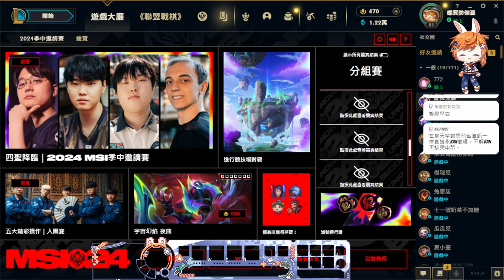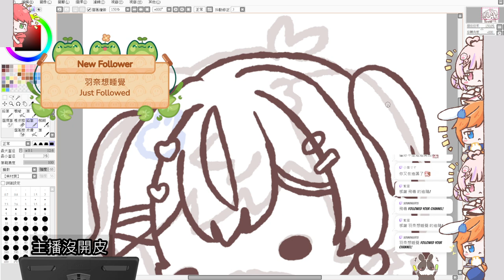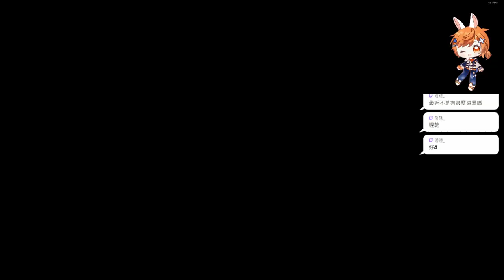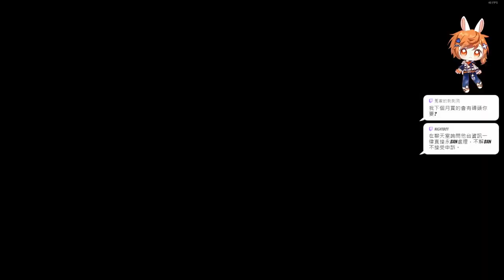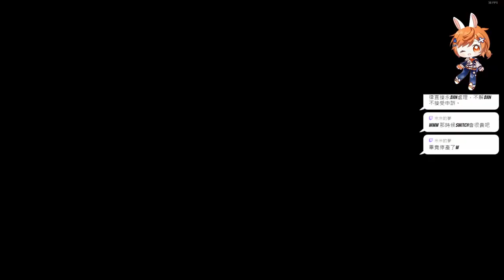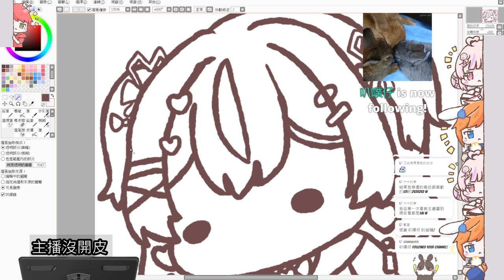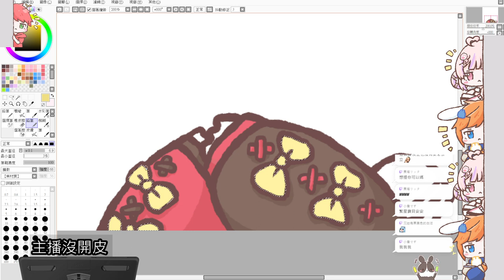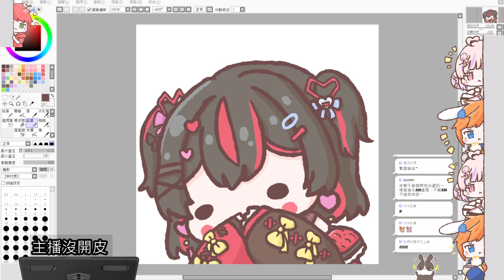【繁星】英雄聯盟 &光遇&畫圖 2024 5 12